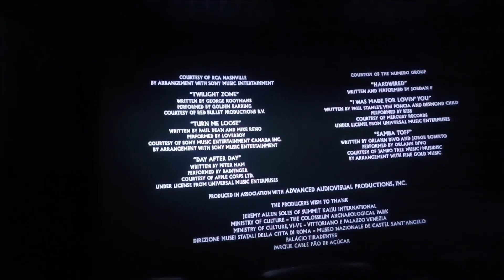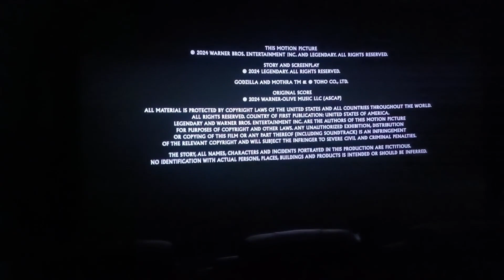Warner Bros. Pictures Logo Closing 2024 Godzilla X Kong The New Empire IMAX HD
Taken from Godzilla X Kong: The New Empire.